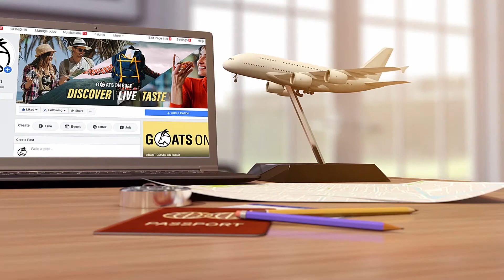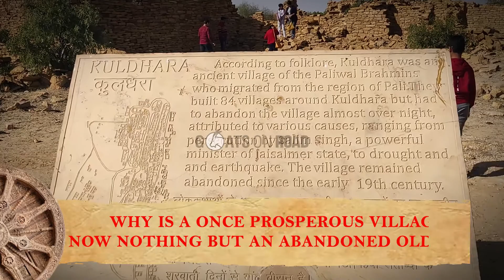Kuldhara: The Abandoned Village | कुलधरा का रहस्य | Goats on Road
Mysterious, desolate and full of tales - why is the abandoned village of Kuldhara, close to Jaisalmer considered haunted? Here is its story.